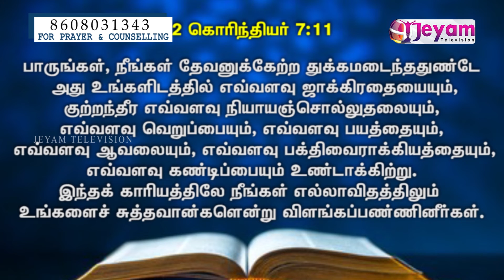Pastor.I.Samuel | India Deva Sabai Thirupur | Jeyam Tv